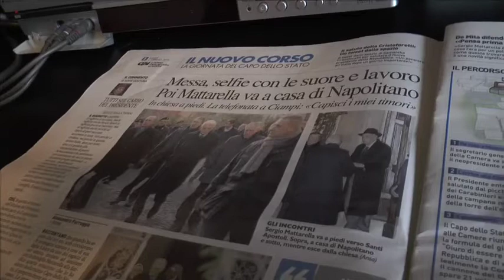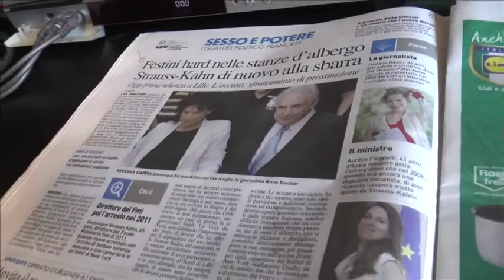Mattarella presidente, 665 voti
Da La nazione:
Sergio Mattarella è il dodicesimo Presidente della Repubblica. Martedì alle 10 il giuramento. Il suo nome ha superato il quorum di 505 voti fermandosi a quota 665. Il traguardo è stato accolto con un lungo applauso da parte dell'assemblea dei Grandi Elettori riunita nell'Aula di Montecitorio.
Mattarella  ha sfiorato i due terzi dei voti, mancando la soglia per sole 8 preferenze. Applausi e abbracci tra i banchi del Pd. Più composta la reazione dei rappresentanti di Forza Italia e Area popolare. I rappresentanti del Movimento 5 Stelle si sono alzati in piedi ma non hanno applaudito.
Di questa e di altre notizie dai quotidiani di oggi ce ne parla Leonardo Franceschi.